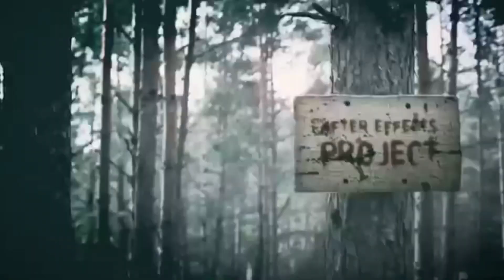နတ်ဆိုးဝင်ပူးနေရင်းတက်တူးလာထိုးတဲ့ကြောက်စရာကောင်းတဲ့လူhorrorstories entertainment horror Mahorror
အားလုံးပဲမင်္ဂလာပါရှင် ညီမတို့ရဲ့ Solo Entertainment Channelလေးမှာ  Cartoon ဇာတ်လမ်းကောင်းတွေအများကြီးကိုနေ့စဥ်ပုံမှန်တင်ဆက်ပေးသွားတော့မှာဖြစ်ပါတယ်နော် ဆက်လက်အားပေးဖို့တောင်းဆိုပါတယ်နော် ဇာတ်လမ်းကောင်းလေးတွေကိုရွေးထုတ်တင်ဆက်ပေးသွားမှာပါ အခုချိန်ထိအားပေးနေကြတဲ့ချစ်ပရိသက်အားလုံးကိုကျေးဇူးတင်ပါတယ်ရှင်

Crd :Music BackGround Sound
All content is free to download 🔔 ✅ Free copyright ✅ Free for commercial use ✅ No attribution required ⚠️ All you need to do is Like, Share and Subscribe this channel to help it grow 💌 Sharing is caring, Love is subscribing Click on this “If you have any questions or request about the video, please leave a comment below" ┅┅┅┅┅┅┅┅┅┅┅┅┅┅┅┅┅┅┅┅┅

#​ကြောက်စရာသရဲဇာတ်လမ်း
#​ခြောက်ချားစရာဇာတ်လမ်းများ